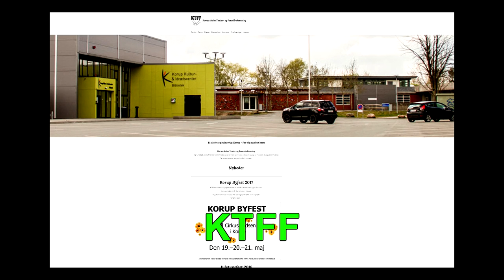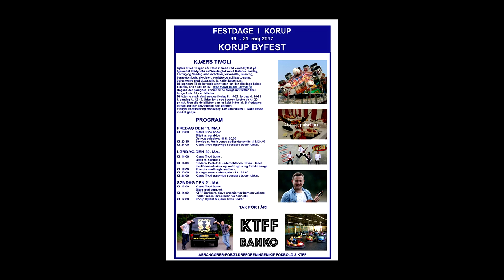Byfest i Korup på vej - igen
Michael Jacobsen fra forældreforeningen KIF Fodbold satte os stævne på ”cirkuspladsen” for enden af Kalørvej. Han havde inviteret en medarrangør, og sammen fortæller de her om den kommende byfest. Kjærs Tivoli, øltelt med underholdning, fællesspisning og meget mere. Hør om de tre festdage her.